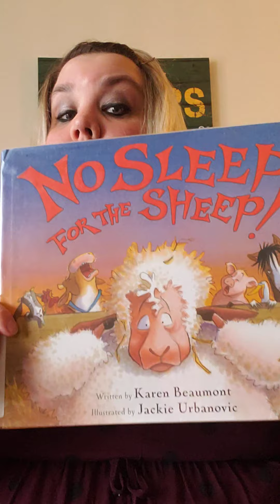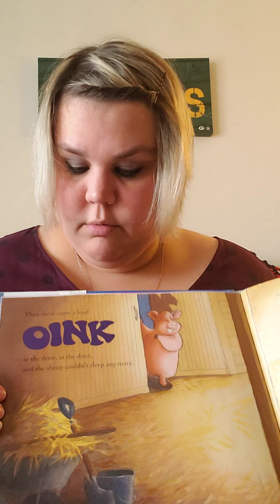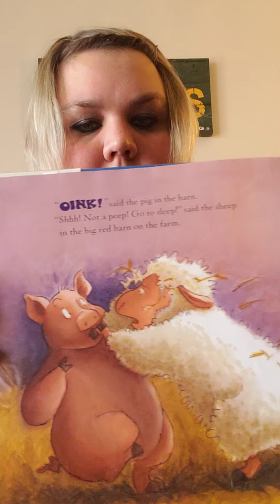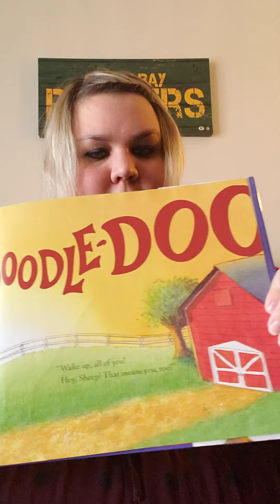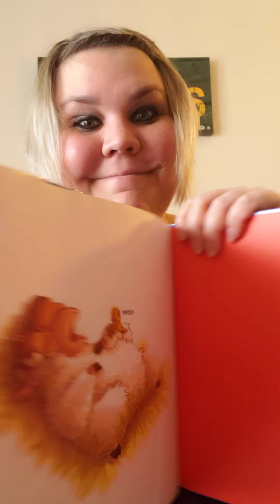Storytime with Miss H "No Sleep for Sheep" 3/10/21